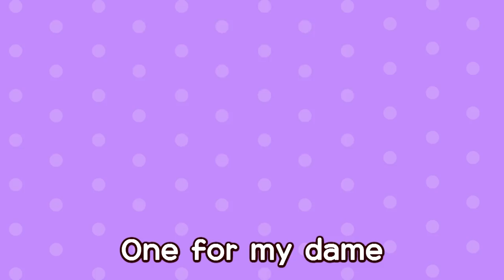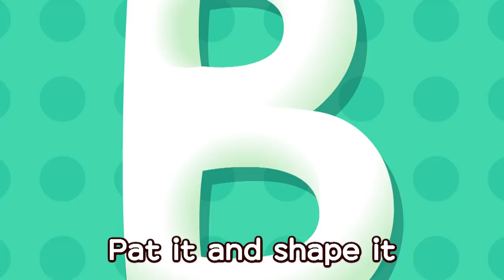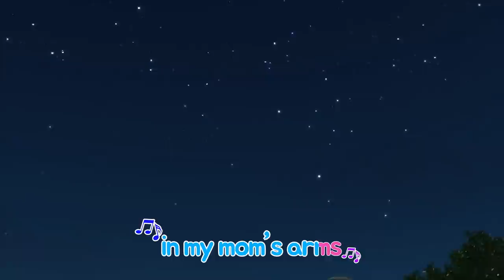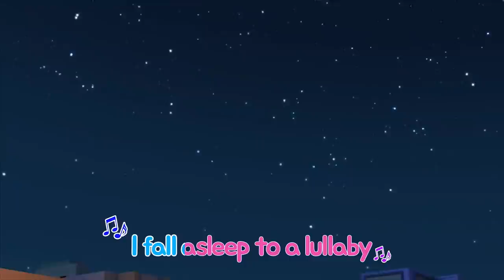*NEW* Sea Animal Song Series l Learn Color Fish Song l Fish Number Song l Tayo the Little Bus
Once i met a colorful fish!
Six seven eight nine ten!
Once i met so many fish!

They are called as the
Tropical fish in the blue sea
Very pretty yellow fish
Beautiful orange fish

Very pretty blue fish
Beautiful green fish

Very pretty white fish
Beautiful black fish